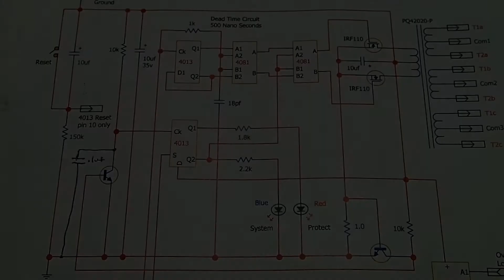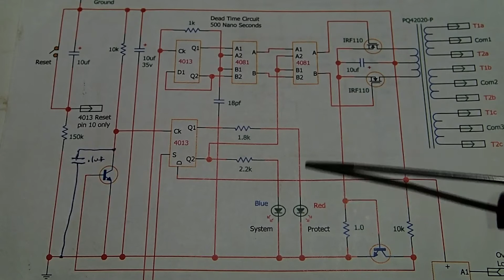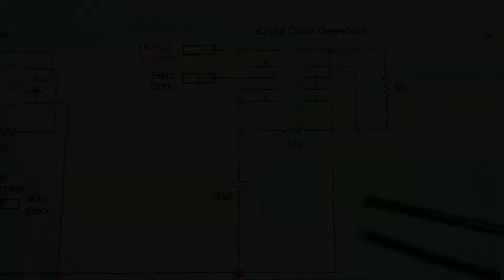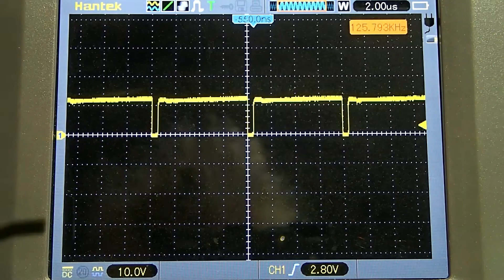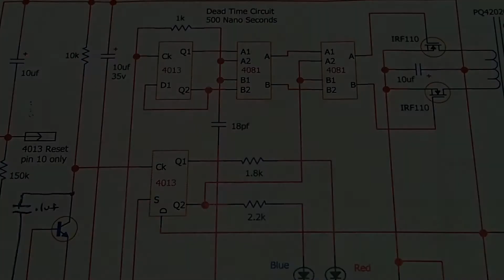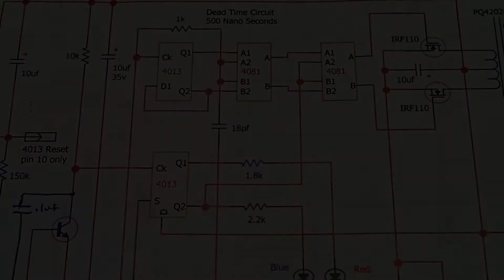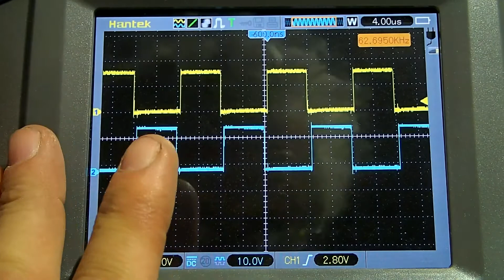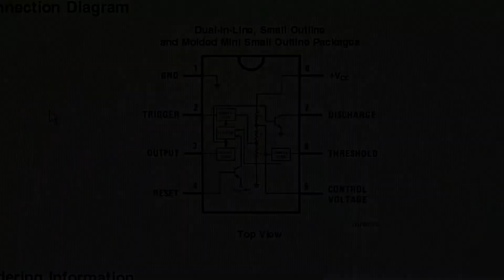62 khz High Power Switching Supply Part 1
Watch as I design a switching power supply from scratch from CMOS ic chips and a LM555 timer.

Includes a dead time circuit to prevent shoot thru currents and a split phase driver circuit. Plus over current protection.

Part 2 will be the design of the 62 Khz power transformer and the MOSFET output circuit plus bridge diodes and filter capacitors.

Part 2 62Khz High Power Switching Supply.